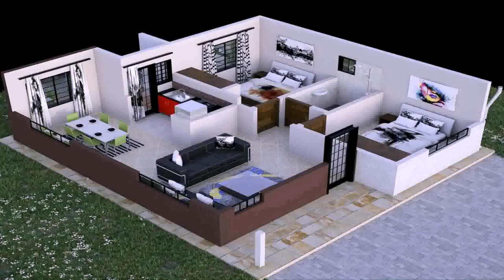House Designs And Floor Plans In Kenya - Gif Maker DaddyGif.com (see description)